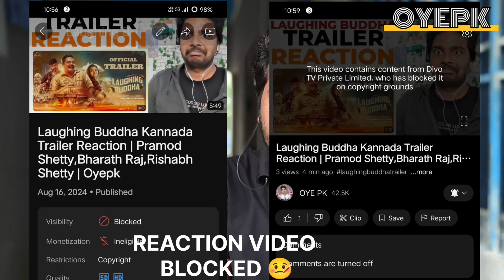Laughing Buddha Kannada Trailer Reaction | Pramod Shetty,Bharath Raj,Rishabh Shetty | Oyepk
Presenting the Official Trailer Reaction of

Directed by M Bharath Raj
Produced By Rishab Shetty

Cast : Pramod Shetty, Teju Belawadi, Sundar Raj, Diganth  and others.
Director: M Bharath Raj
Producer: Rishab Shetty
Story and Screenplay: M Bharath Raj
Additional Screenplay: Anirudh Mahesh, Akarsh H P
Dialogues : Anirudh Mahesh, M Bharath Raj, Raghu Niduvalli
DOP: S Chandrasekaran
Editor: K M Prakash